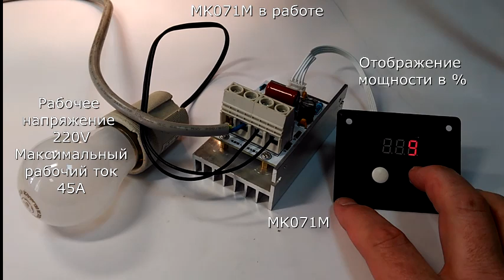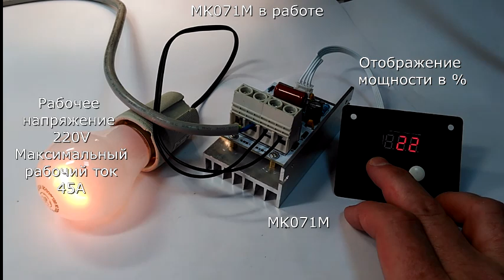MK071M - Цифровой ШИМ регулятор мощности 220В/ 10кВт (45А)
Устройство предназначено, для регулировки мощности нагрузки до 10000 Вт в цепях переменного тока с напряжением 220 В. Устройство построено на базе мощного симистора BTA100 и предназначено для регулирования мощности электронагревательных, осветительных приборов, коллекторных и асинхронных электродвигателей переменного тока и т.п. Применение данного симистора позволяет уменьшить размер радиатора охлаждения. Благодаря широкому диапазону регулировки и большой мощности регулятор найдет широкое применение в быту.

Особенности:
Плавная регулировка во всем диапазоне мощности.
Большая мощность регулировки мощности
Широкий диапазон рабочего напряжения
Детектор перехода через ноль
Кнопочное управление
Возможность разноса платы управления от силовой части
Установлен радиатор